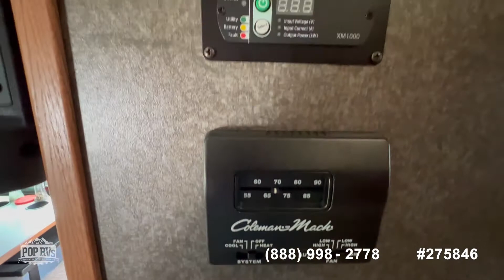[UNAVAILABLE] Used 2017 Vista 29VE in Port Richey, Florida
2014 A.C.E. 30.1 in Zephyrhills, Florida - $69,500

2015 A.C.E. 30.2 in Chesapeake, Virginia - $69,900

2016 A.C.E. 30.1 in Merritt Island, Florida - $79,999

2015 A.C.E. 27.1 in Seminole, Florida - $62,500

2013 A.C.E. 30.1 in Port Orange, Florida - $65,000

2016 A.C.E. 30.2 in Nokomis, Florida - $74,900